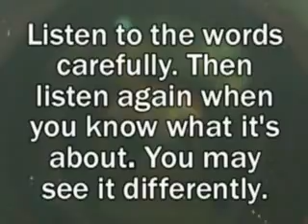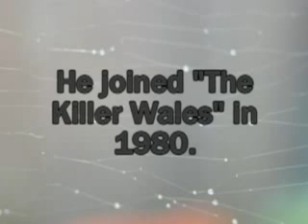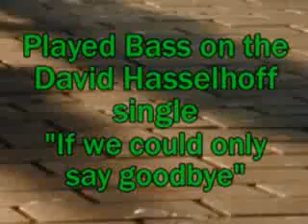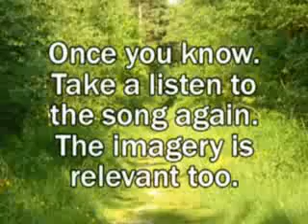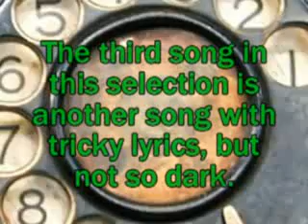Old Original - Losing my mind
A famous connection mentioned in this video :)
Some off key vocals in this. It was written hours before recording, so I'm not surprised at the mistakes.

This is the second of the three selected songs written with Mick Paul.

Can you work out what the song is about before it tells you near the end?
This one is a bit dark.

I thought I heard you say.
Mmm mmm mmm mmm I want you.
Mmm mmm mmm mmm I need you.

The moment that I said.
The words went to my head.
And I fell in love with you.
I couldn't be amazed.
My mind has never changed.
From wanting you.

I've seen it all before. I've seen it all before.
But it doesn't stop me.
From losing my mind. Losing my mind.

The closer that I get.
The more my mind is set.
On sharing all my dreams.
Even though I feel half crazed.
And I'm bursting at the seams.

I've seen all this before. I've seen it all before.
Losing my mind. I'm losing my mind.

The accommodation contact site that's FREE!

Do you know anyone that has accommodation to rent? Even a spare

room for one week in a year? Then send them to my site. It's

totally free to use. Check out the instructional videos